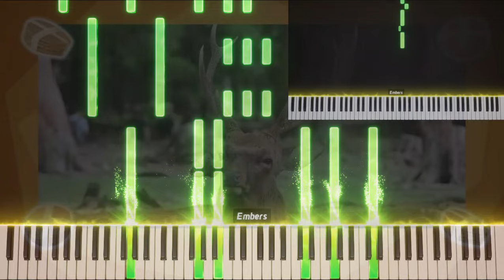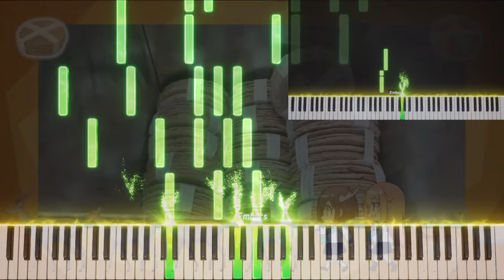[Piano Sheet Music Cover] Shika Senbei no Uta | My Deer Friend Nokotan ED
Japanese Kanji Name : シカせんべいのうた

[ Piano Sheet Music Cover ]
= March Feeling and have a Amazing intro

= *From My Deer Friend Nokotan End Credit*

= *Music Composed* by Hitoshi Harukawa (春川仁志)
= *Vocal by Shikanoko Noko (CV:Megumi Han)
                     Koshi Torako (CV:Saki Fujita)
= *Piano Arrangement* by WaragonSom

= *Soundfont* :
  Not Use

= *Program* :
  Musescore 3.6.2